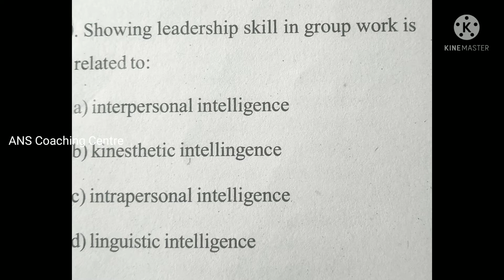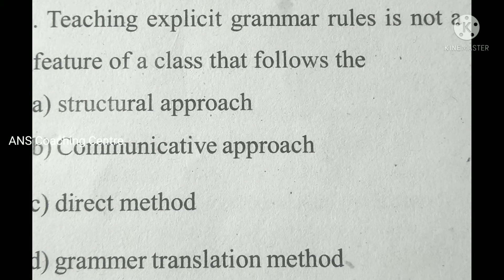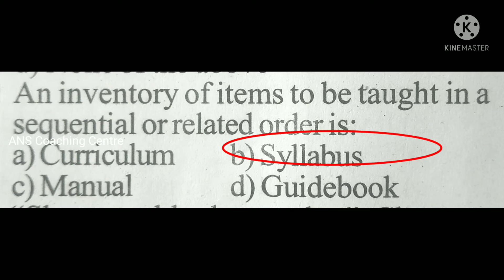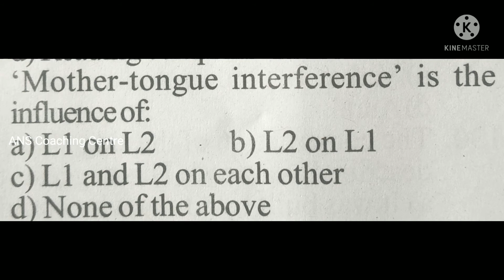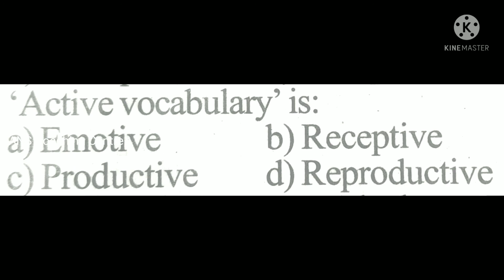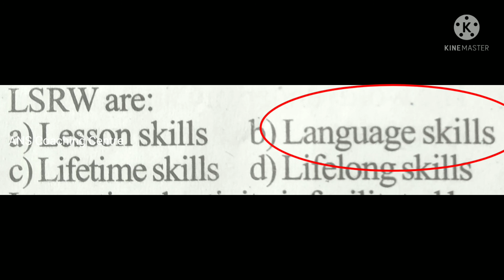KTET | English Pedagogy part 2&3 previous question paper | ANS Coaching Centre |set5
Ktet english Pedagogy previous question and answers
ktet category 1 english pedagogy Questions
ktet category 2 english Pedagogy Questions
ktet category 3 English pedagogy Question
ktet category 1 english Part 2 previous question papers
ktet category 2 english part 2&3 previous question papers
ktet exam coaching
ktet application
ktet notification
ktet application